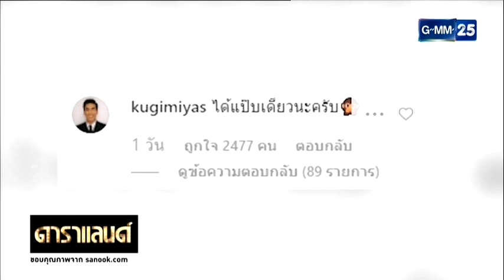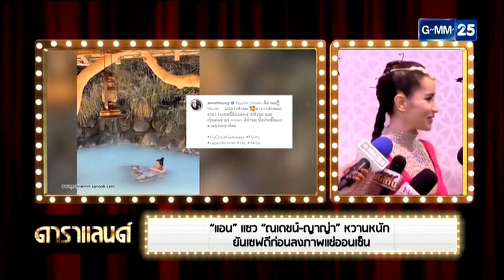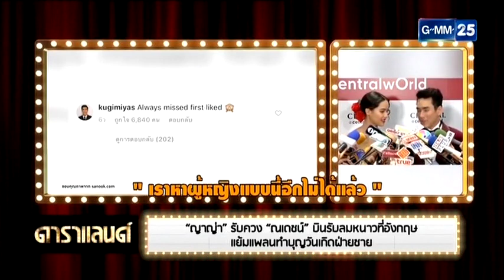ณเดชน์ - ญาญ่า ดาราแลนด์สุดสัปดาห์ 15 ธันวาคม 2562